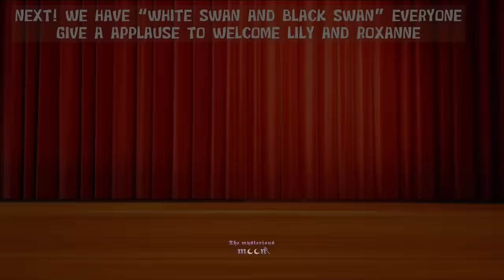Looking at me || Gacha Club || GCMV || Ballet inspired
I’m new to the outro thingy so hope you don’t Mind💕

Looking At Me by Sabrina

414 photos and 48 videos are deleted ;w;..